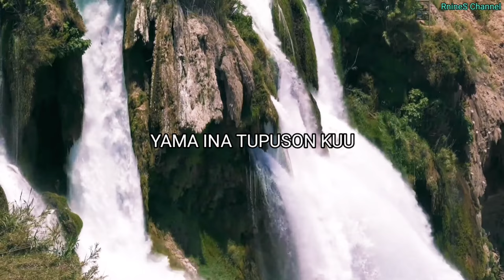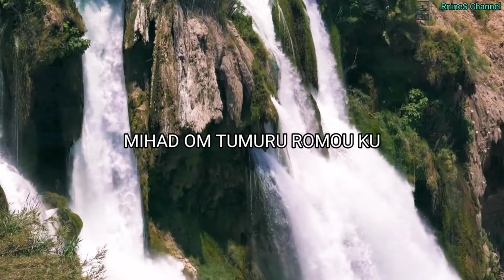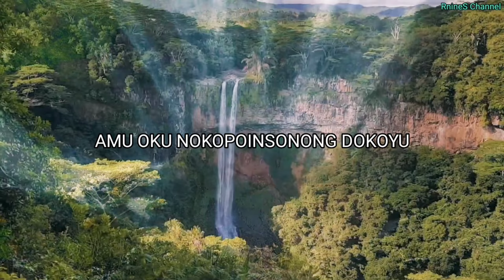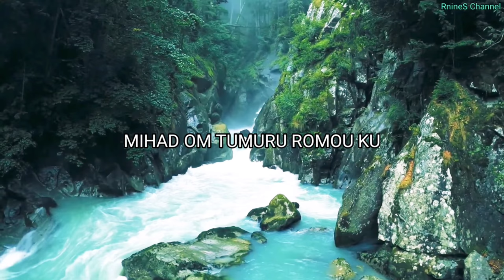Maso Po Osorou Ku